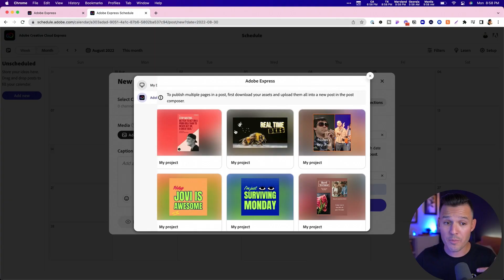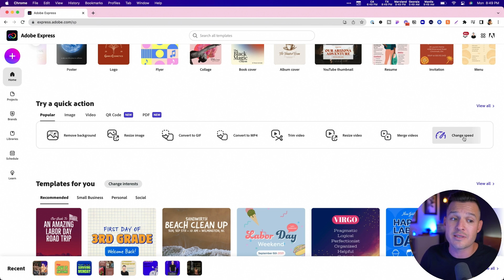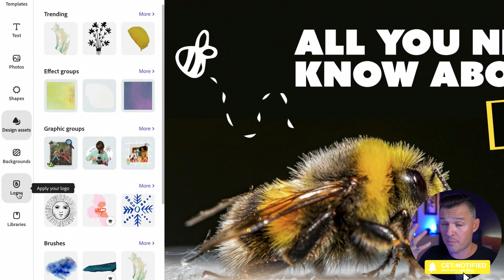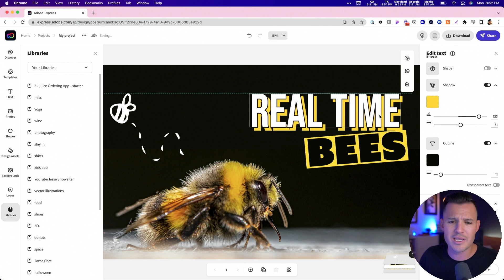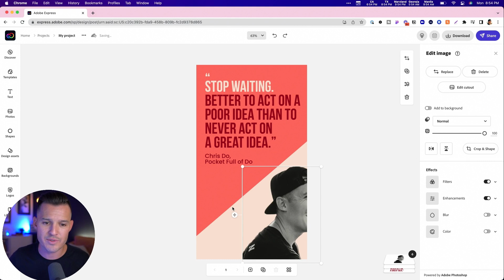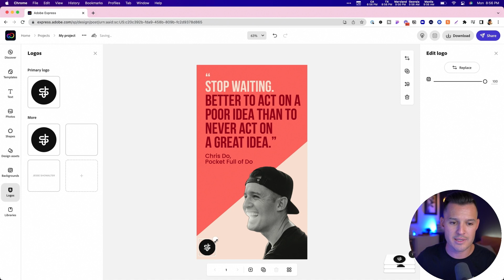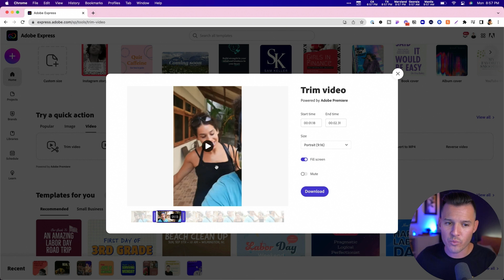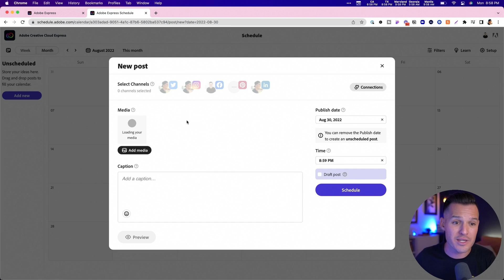Goodbye Canva, Hello Adobe Express! | Adobe Express Intro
Adobe Express is one of Adobe's newest online tools that allows creatives to create designs in the browser in a very "Canva" like way. Some are even calling it the Canva Killer. Is it True???...

🏆 Join my members community to get access to perks:
You can get this starting and ending design file